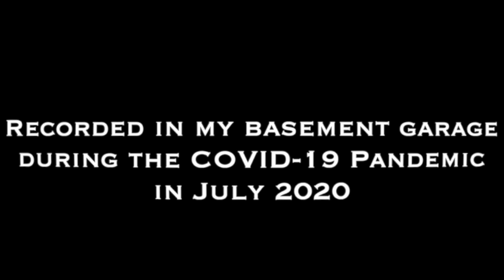GATTI Etude in E Minor from Selected Studies for Cornet or Trumpet edited by H. Voxman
From "The Garage Sessions" - Etude in E Minor by D. Gatti from Selected Studies for Cornet or Trumpet edited by H. Voxman.
Recorded in my basement garage while sheltering in place in San Diego, CA during the COVID-19 Pandemic in June 2020